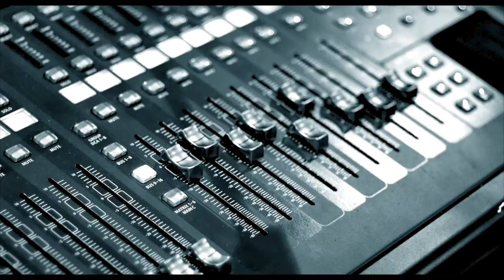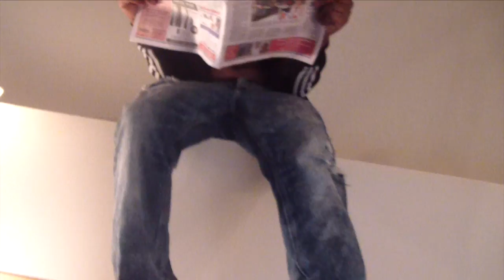Trigga Bandsz Too Dramatic